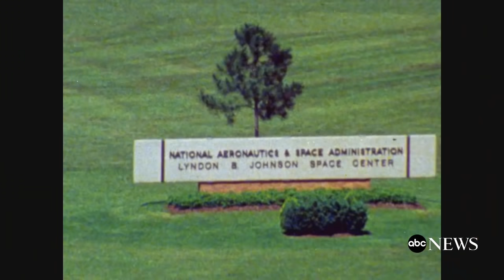'1969': Parrish Hirasaki, a heat shield specialist for the Apollo 11 program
Many women worked behind-the-scenes and made pivotal contributions to the historic Apollo 11 mission. Hirasaki shares her experiences overcoming the gender roles of the 1960s to work on the mission.